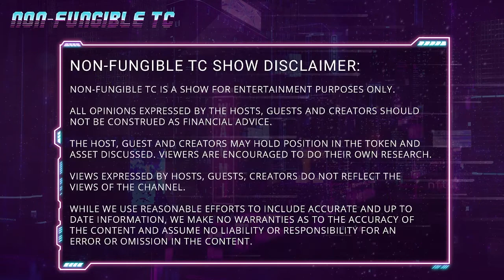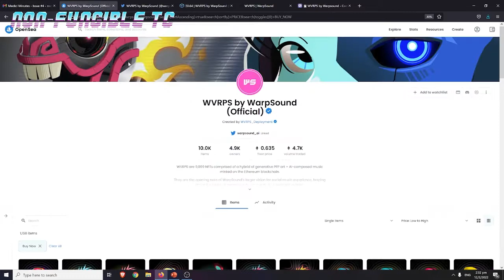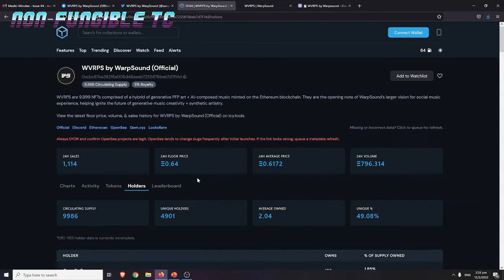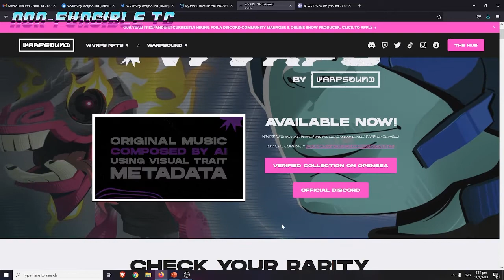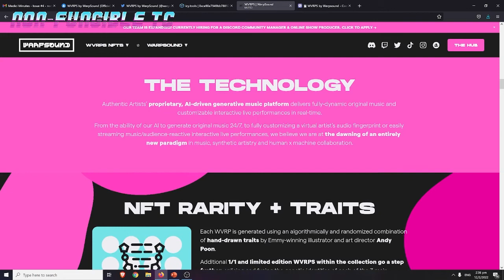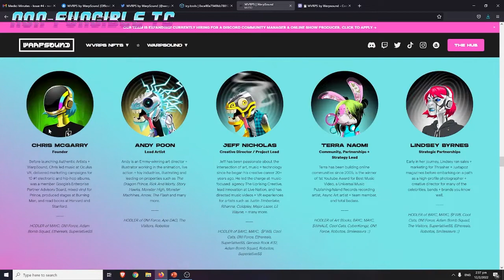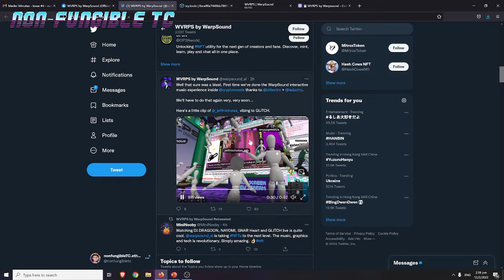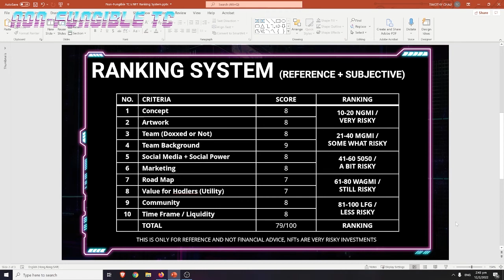WHY IS THIS PROJECT MOONING! | WVRPS BY WARPSOUND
Let's step back and imagine having a 100% AI Virtual Artist in the future, it would be one that does not need to rest and could go anywhere. What does this mean for the entertainment industry?

"Click Bait" is the daily show at 1300 UTC reviewing specific NFT projects and providing market updates with regards to Web 3.0.

🌐 Official Non-Fungible TC Social Media Channels 🌐

00:00:00 Start Screen
00:00:05 Disclaimer
00:00:10 Welcome
00:00:17 The Medici Effect
00:00:30 The Next BAYC?
00:01:30 0.1 ETH to 0.6 ETH
00:01:58 Trading Price
00:02:20 Whale Analytics
00:03:00 Looking at a Whale's Wallet
00:03:37 About WVRPS by Warpsound
00:04:18 The Future of Social Music Experience
00:05:02 How does it work?
00:05:02 How does it work?
00:06:00 AI Powered Virtual Artist
00:06:10 Metaverse Agenda
00:06:32 Team is well connected
00:07:05 Is it a good time to get in?
00:08:11 Could be a long term play
00:09:03 Analysis using my Ranking System
00:09:05 Concept
00:09:25 Artwork
00:09:32 Team and Background
00:10:00 Social Media + Social Power
00:10:09 Marketing
00:10:11 Road Map
00:10:24 Value for Hodlers
00:10:51 Community
00:10:58 Time Frame / Liquidity
00:11:06 Other Thoughts
00:11:40 Wrap Up
00:12:07 End Screen

Non-Fungible TC is a channel covering different topics and themes related to web 3.0.

There are four shows covering different topics:

📺 Non-Fungible Show 📺
Weekly video looking at the upcoming web 3.0 projects and NFT drops, may feature other content as well.

🤝 Non-Fungible Creators 🤝
Interviews with Project / DApps / NFT Creators to have a better understanding of their project, background, and vision to make the world a better place.

🔥 Non-Fungible Stories 🔥
Sharing of inspiring stories of people’s lives being changed by web 3.0 and other projects and their experience within this space.

🚀 Non-Fungible Fundamentals 🚀
Educational content related to web 3.0 and NFTs, and how to navigate this space through a series of interesting topics.

All opinions expressed by the hosts, guests and creators should not be construed as financial advice. The hosts, guests and creators may hold position in the token and asset discussed. Viewers are encouraged to do their own research. Views expressed by hosts, guests, and creators do not reflect the views of the channel. While we use reasonable efforts to include accurate and up to date information, we make no warranties as to the accuracy of the content and assume no liability or responsibility for an error or omission in the content.

*BEWARE OF SCAMMERS IN OUR COMMENTS, I WILL NOT MESSAGE YOU DIRECTLY FOR ANYTHING*